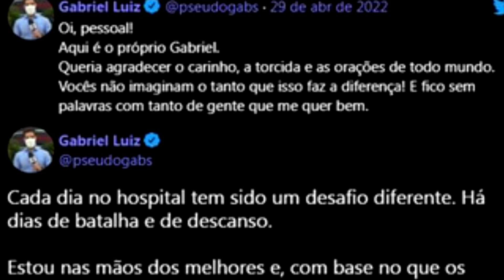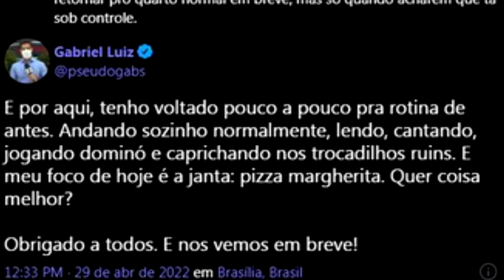Gabriel Luiz, jornalista da TV Globo esfaqueado, faz primeira postagem nas redes sociais após ataque